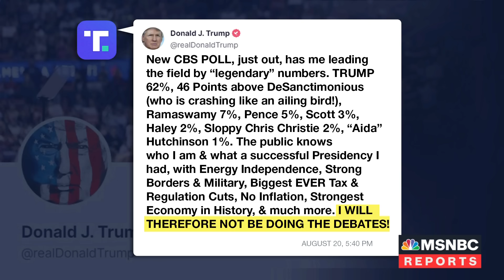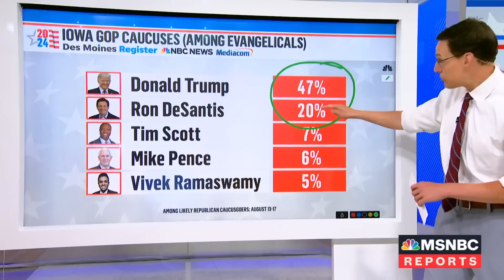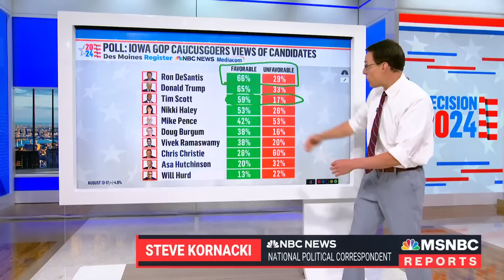NBC News poll: Trump holds sizeable lead in Iowa ahead of first debate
Former President Trump continues to hold a substantial lead over his Republican primary opponents in Iowa, according to a poll of likely caucusgoers by NBC News, the Des Moines Register and Mediacom. NBC News' Steve Kornacki breaks down the results ahead of the first debate of the GOP primary race.